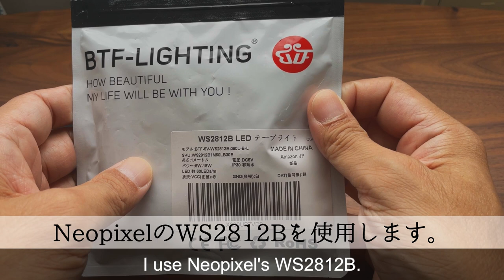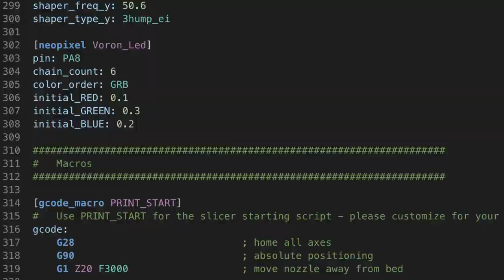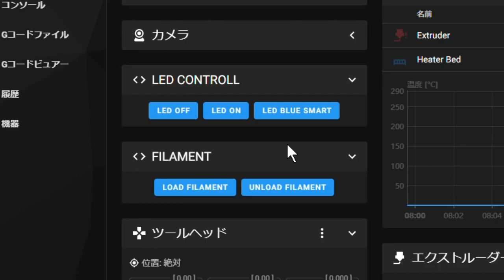【VORON 0.1】LEDの取り付けとマクロの設定【LED placement and macro settings】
完成したVORON0.1にLEDを取り付けていきます。テープLEDの仕様を知っていないと間違えます。また、ハンダ付けも難しいです。

We will attach LEDs to the completed VORON0.1. If you don't know the specs of tape LEDs, you're wrong. Also, soldering is difficult.

（動画の中で使用している３Dモデル）
Voron V0 LED rail by CGrassin